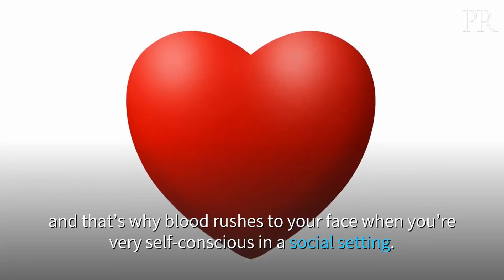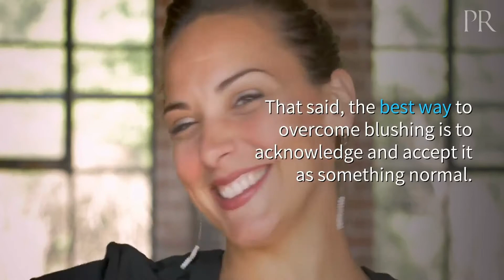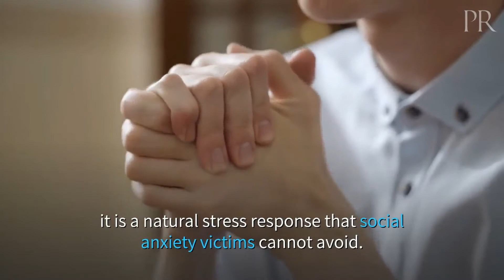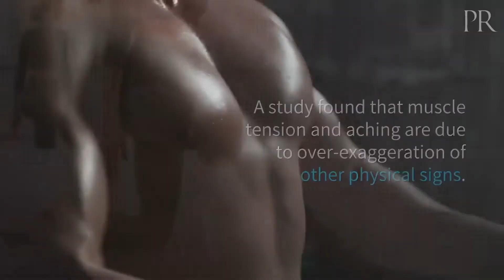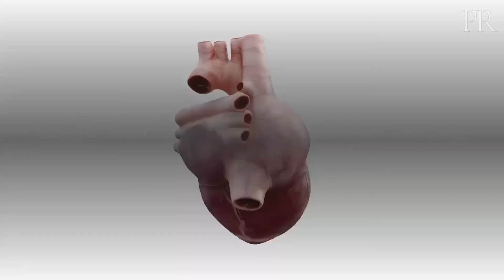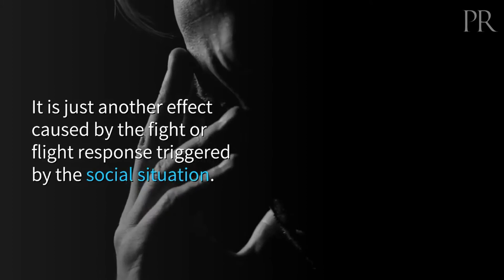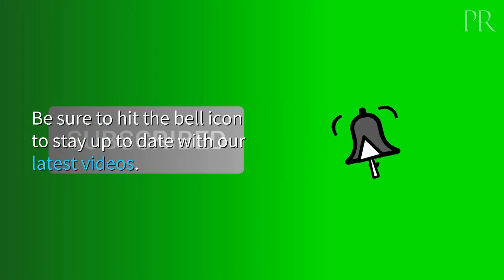Social Anxiety Disorder Symptoms | The Physical Symptoms of Social Anxiety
Social anxiety disorder symptoms and social anxiety impact millions of people each year. Social anxiety disorder symptoms and social anxiety is a challenge to live with. This challenge of social anxiety and the various social anxiety disorder symptoms can physically manifest themselves and impact you life negatively. In this video, we will discuss the various physical symptoms of social anxiety disorder.

Supplement to Help Social Anxiety Disorder Symptoms

Suffering from social anxiety is no joke. The shyness label does not capture the struggles encountered by the people who suffer from social anxiety. Everything will look okay, but when the body is internally chasing you from that social situation - it can be a terrifying experience!

Social anxiety is overwhelming and can lead to avoidance that can really disrupt a person’s life. In this video, you will learn more about the crippling physical signs of social anxiety so you can be aware of them if they happen to you or a loved one.

1. Blushing
Blushing is a common symptom of social anxiety. The sympathetic nervous system controls your heart rate, and that’s why blood rushes to your face when you’re very self-conscious in a social setting.
Depending on how anxious you are, blushing may result in a red face. When the social situation is super embarrassing, you may find yourself pulling back from the event or that particular situation. Since the intense part of embarrassment is felt internally, many people find closing their eyes as an effective way to deal with blushing.
That said, the best way to overcome blushing is to acknowledge and accept it as something normal. After all, nobody will criticize you for blushing.

2. Shaking
Shaking is perhaps the worst physical sign of social anxiety. In most cases, you become shaky when adrenaline, an anxiety-induced hormone, in your system surges.
Unlike most other symptoms, it can be super embarrassing to have such an easily noticeable manifestation of your anxiety. Shaking is hard to control and triggers other signs like sweating and blushing that adds to the discomfort.
Yelling and jogging are considered effective solutions for dealing with shaking.

3. Sweating
If you have ever found yourself sweating profusely when waiting for an event or in a social setting, that is a sign of social anxiety. Although no one likes wiping their palms when dealing with anxiety, it is a natural stress response that social anxiety victims cannot avoid.

When under pressure, your sympathetic nervous system gets activated, which influences the sweat glands all over your body. Anxiety also triggers excess hormones, increases pulse rate and blood flow, which results in sweating.

Remember to be polite to yourself first, so you can be polite to others.
Take care of yourself. Until next time.

Content on channel and video are for educational and informational purposes. We are a participant in the Amazon Services LLC Associates Program, an affiliate advertising program designed to provide a means for us to earn fees by linking to Amazon.com and affiliated sites.

Information listed on videos and website are not in any way intended as medical advice or to replace medical advice. Information should not be taken as personal instruction, diagnosis, or prescription. Information discussed is not intended to provide medical advice or to take the place of such advice or treatment from a personal physician. All readers/viewers of this content are advised to consult their doctors or qualified health professionals regarding specific health questions, concerns and conditions.

Partners or the publisher of this content takes no responsibility for possible health consequences of any person or persons reading or following the information in this educational content. All viewers of this content, especially those under medical supervision, or individuals who are taking prescription or over-the-counter medications recommended by their physicians or of their volition, should consult their physicians before beginning any nutrition, supplement or lifestyle program.

The author assumes no responsibility or liability for any errors or omissions, or for the results obtained from the use of this information. All information in this site is provided "as is", with no guarantee of completeness, accuracy, timeliness or of the results obtained from the use of this information.